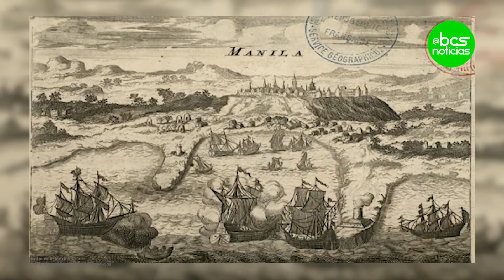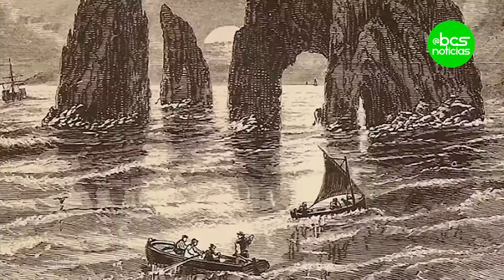Batallas y tesoros; así fue la vida de los piratas en BajaCaliforniaSur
¿Listos para encontrar el tesoro? Te contamos las historias de famosos piratas que llegaron a BajaCaliforniaSur ¿Conoces otra?